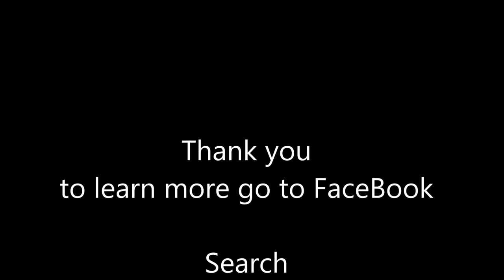To honor the sun dancers as they dance today